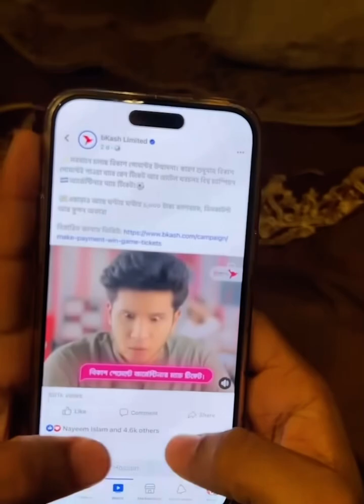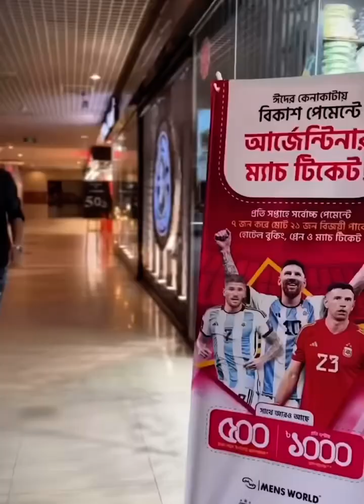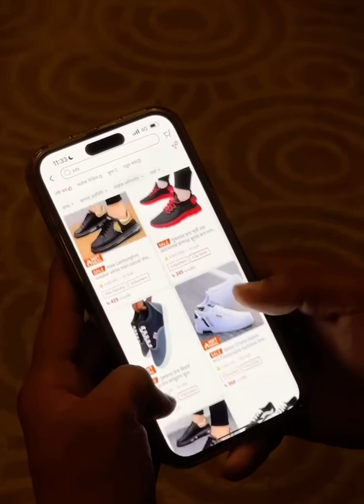Argentina live match ki vabe dekhajau Rakibhossainfunnyshorts ￼